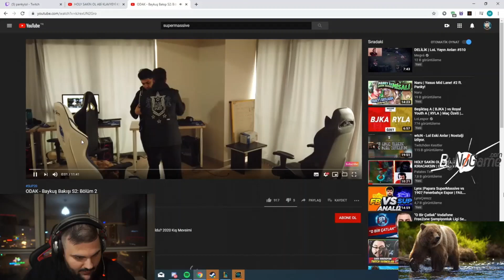Panky Suppermasive ODAK : Baykuş Bakışı S2E2 İzliyor (Tip Analizi)